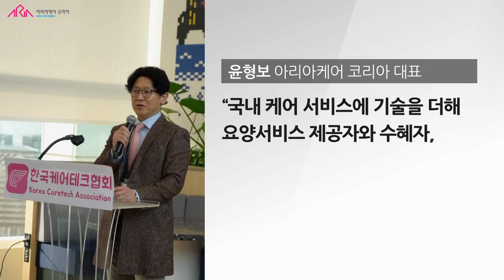한국케어테크협회 창립총회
한국케어테크협회 창립총회가 12월 11일 성황리에 개최되었읍니다